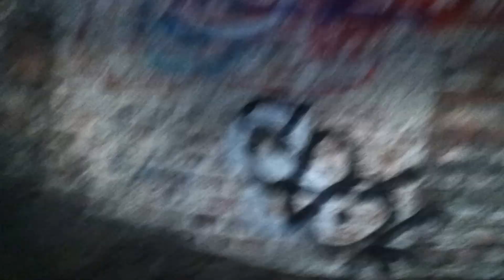Wieża artyleryjska Fort Malakoff Barbakan Głogów #2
Wieża artyleryjska Fort Malakoff Barbakan Głogów